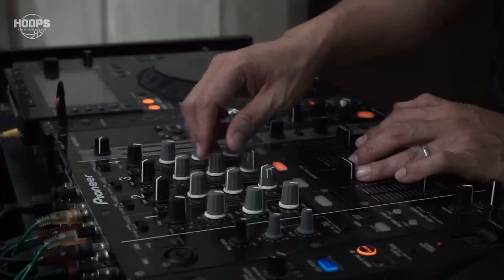PSG x Jordan Raffle - HOOPS Indonesia